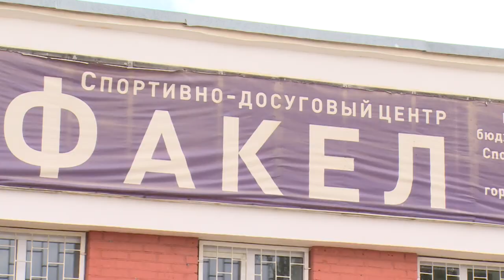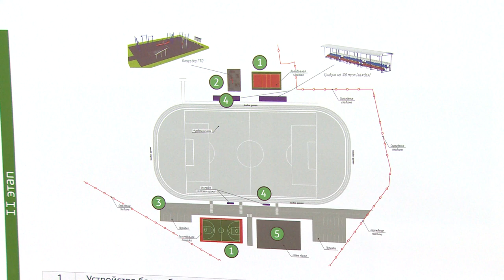Глава Щёлково Андрей Булгаков наградил Сашу Трунова из Фряново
За смелось Сашу Трунова наградил лично глава округа Андрей Булгаков. Он отметил, что поступок юноши должен стать примером для всех и вручил юноше полезный подарок.